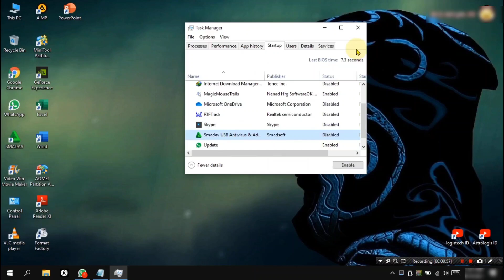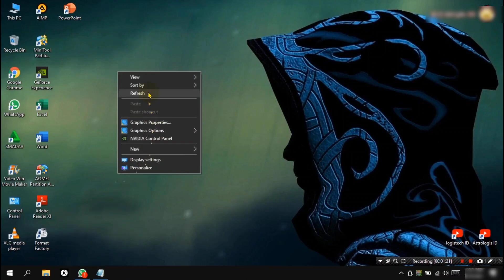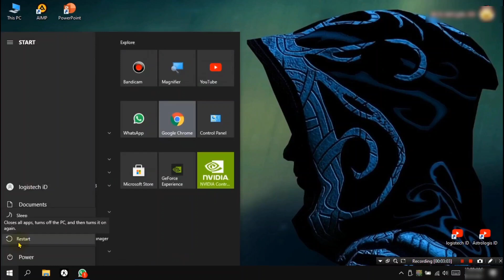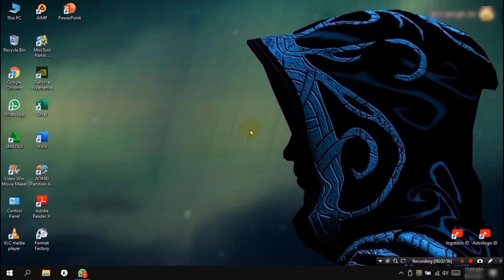Cara Menghilangkan Notifikasi SmadAV yang Mengganggu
1. Cara Menghilangkan Notifikasi SmadAV yang Mengganggu
Tidak ingin lagi diganggu oleh notifikasi SmadAV? Berikut cara menghilangkan notifikasi SmadAV yang mengganggu dengan mudah dan cepat.
2. Hilangkan Notifikasi SmadAV dengan Mudah dan Cepat
SmadAV adalah antivirus yang populer, tetapi notifikasinya dapat mengganggu. Berikut cara menghilangkan notifikasi SmadAV dengan mudah dan cepat.